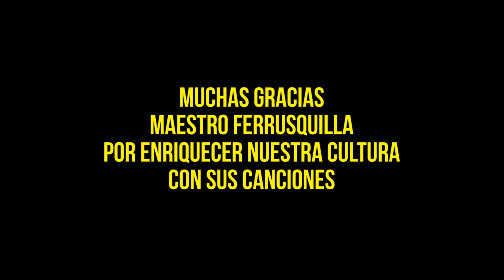Mensaje del maestro "Ferrusquilla" a La Original Banda El limón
Saludo del maestro "Ferrusquilla" a la Original Banda El Limón de Salvador Lizárraga y su comentario al nuevo disco "La Original y sus Boleros de amor"